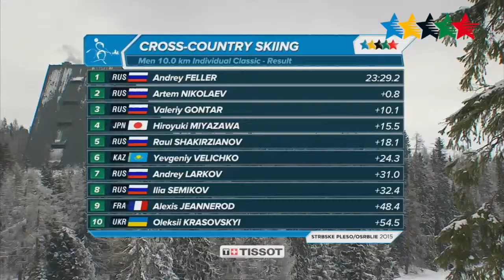Cross Country Skiing Men 10km Individual Classic - 27th Winter Universiade, Strbske Pleso/Osrblie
Strbske Pleso/Osrblie - Russian skiers change the 10 km classic race into exhibition, when all the medals go to Russia. Andrey Feller beat his countryman Artem Nikolaev with just 0.8 seconds difference. The bronze medal goes to Valeriy Gontar, who finished 10.1 seconds after the winner. The best Slovak racer Erik Urgela finished on 16th place among 90 competitors.

Results:

1. Andrey Feller (RUS) 23:29.2
2. Artem Nikolaev 23:30.0 (+0,8)
3. Valeriy Gontar  23:39.3 (+10.1)